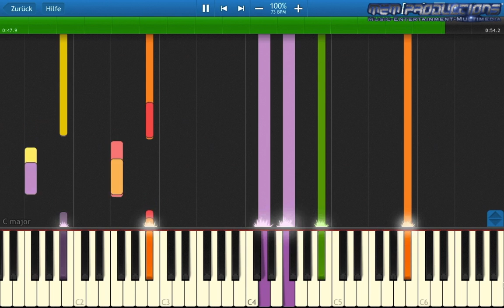Keyboard / Piano Tutorial | National Anthem - Madagascar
Specifications:
Apple iMac (Retina 4K, 2017)
3,0 GHz Quad-Core Intel Core i5
16 GB 2400 MHz DDR4
1 TB HDD